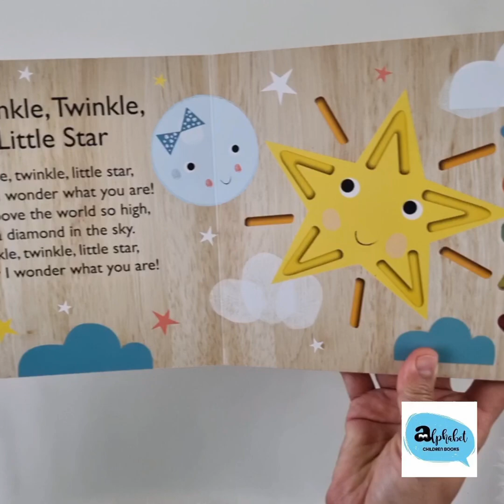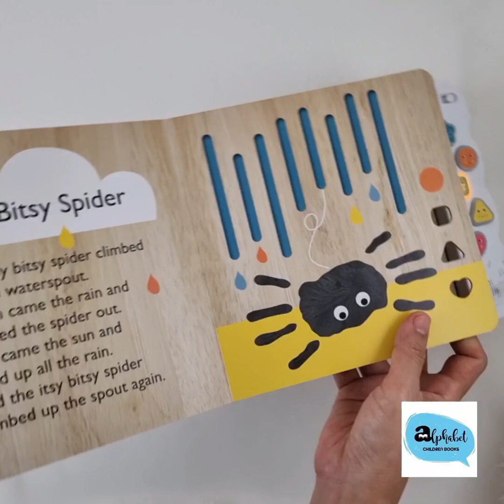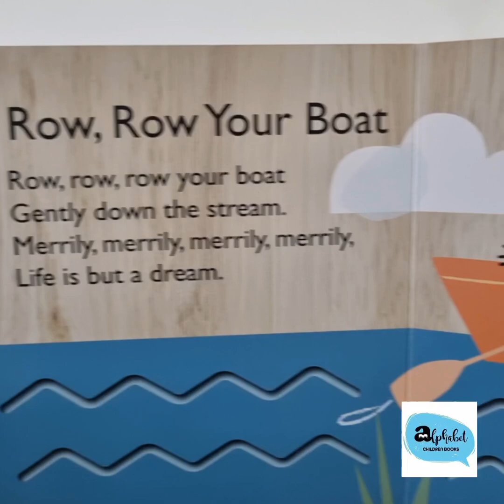Twinkle Twinkle Little Star Sound book 5 Nursery Rhyme